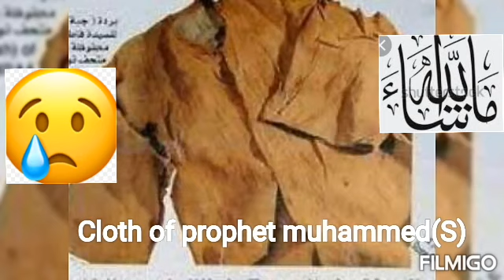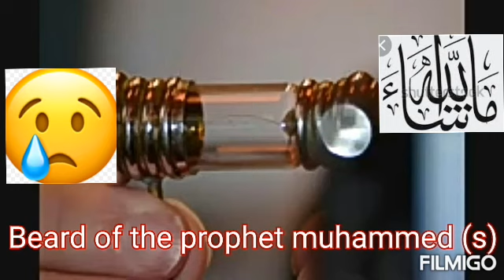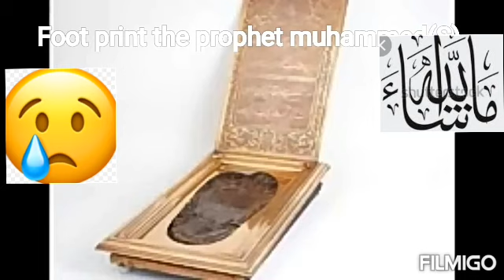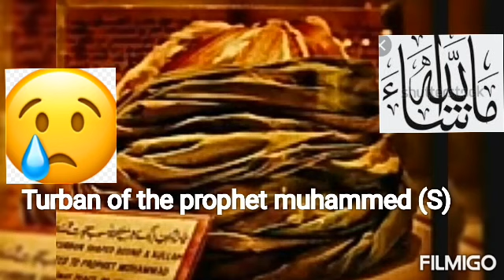|The house of the Prophet Muhammed(S)and the objects used by theProphet|മുത്ത് നബിയുടെ വീടൊന്നുകാണൂ😭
The house of the Prophet and the objects used by the prophet പ്രവാചകൻ മുഹമ്മദ്‌ നബി(സ)വീടും നബി തങ്ങൾ ഉപയോഗിച്ച വസ്തുക്കളും ഈ വിഡിയോയിൽ കൂടെ കാണo
THE HOUSE OF PROPHET MUHAMMED house of prophet muhammed in madeena|